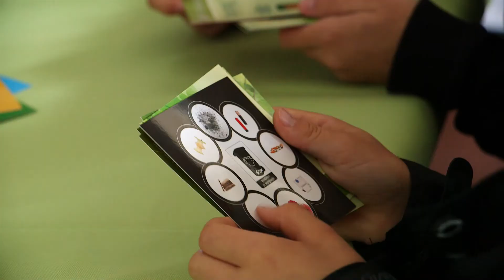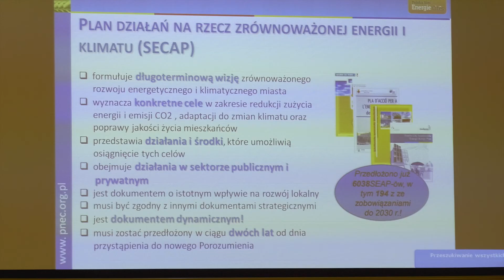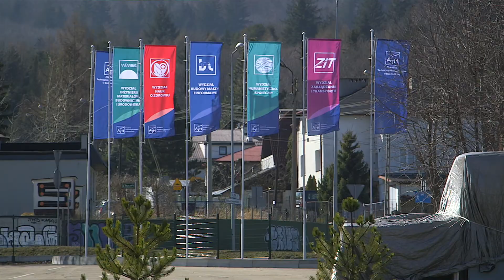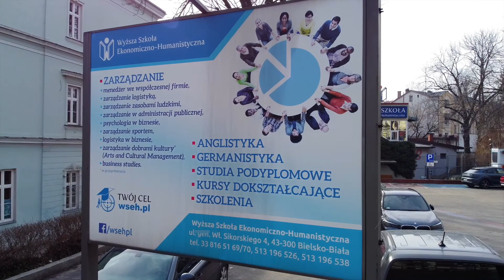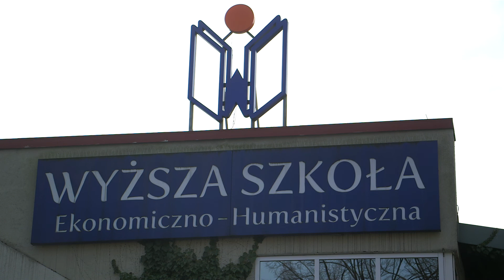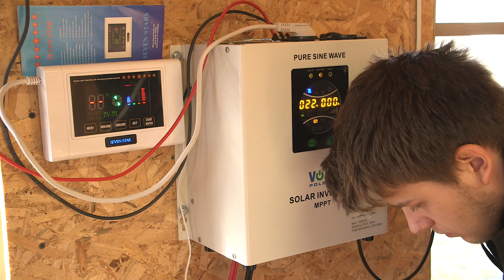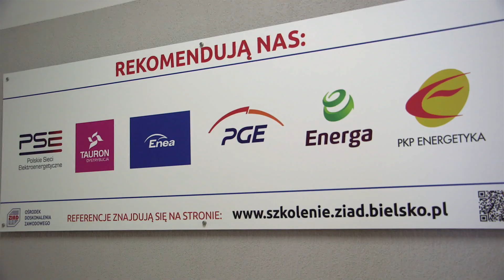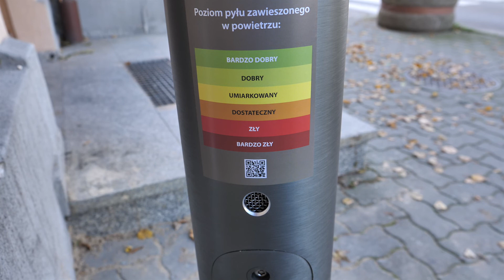Bielsko-Biała: Miasto Dobrej Energii | POL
Kod: CDRKVVFKMAJERAL4, LA9OGJ0MKMDN4X2K, QQMXHRGN8SWOLXYZ, T7E6NCAUEINEAJPL